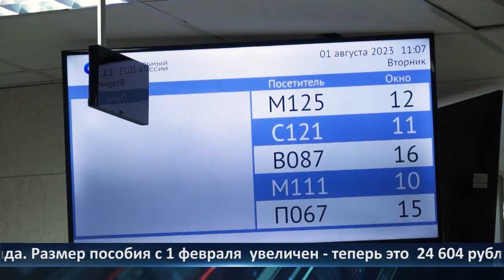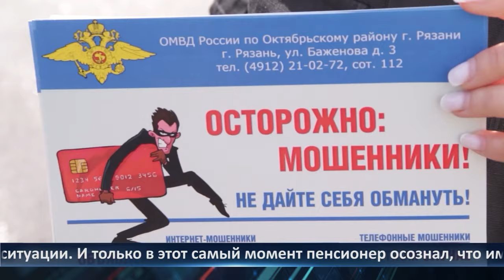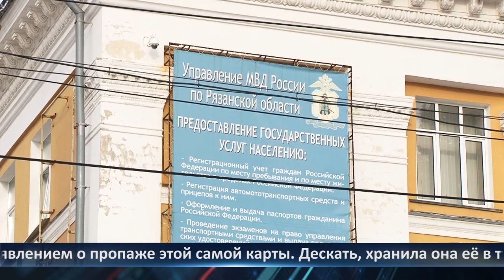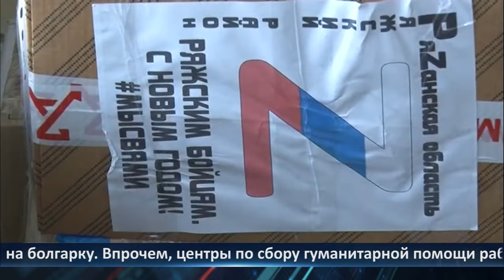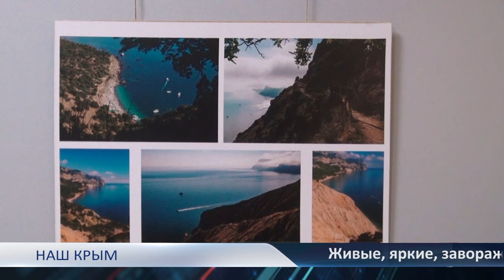День города - новости Рязани 13.02.2024